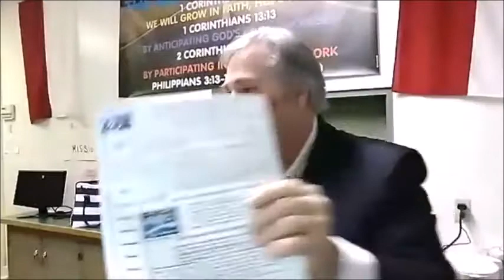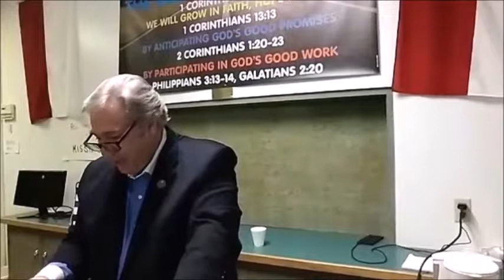DGMSclass4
Destiny Group Mentor School Class Series: Purpose & Vision as an Ambassador of God's Kingdom. This is class #4 Session topic: The Path of Progress. Dr. Rick Kendall, Teacher